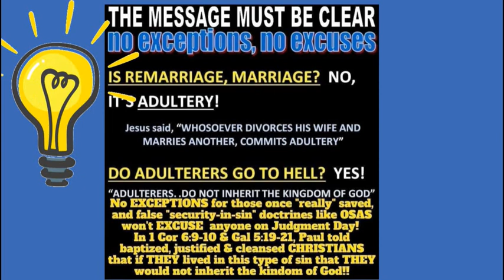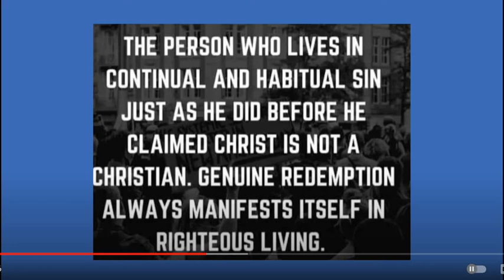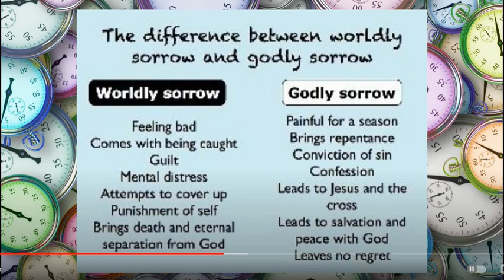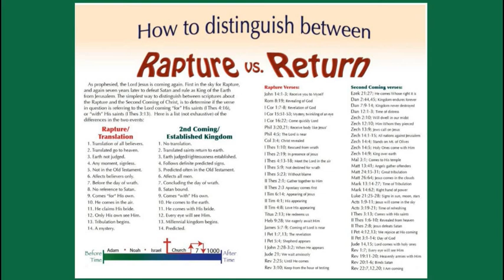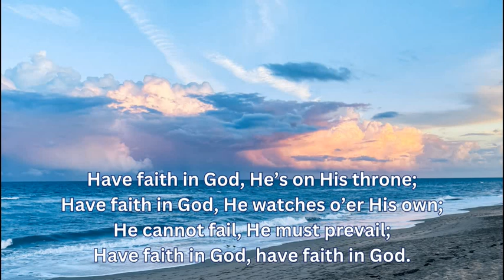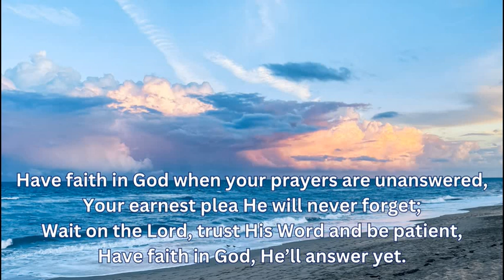Started w Loud Trumpet!!! GOD Showed This Pastor The RAPTURE While On His Honeymoon- What He Saw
This man experienced actually leaving his body and flying up with others in the rapture, and he has told many people about it since he became a pastor. He says it was not a dream (sorry I said that at the beginning). Please listen to the end to see the Scriptures and the full message of the gospel and repentance to make sure you will be flying up with us.
I had paused it at 16:16, and I saw that number yesterday on a truck.
Mark 16:16
KJ21
He that believeth and is baptized shall be saved; but he that believeth not shall be damned.
ASV
He that believeth and is baptized shall be saved; but he that disbelieveth shall be condemned.
AMP
He who has believed [in Me] and has been baptized will be saved [from the penalty of God’s wrath and judgment]; but he who has not believed will be condemned.